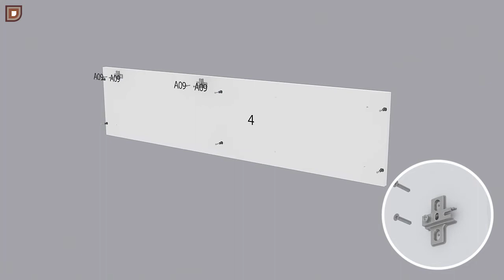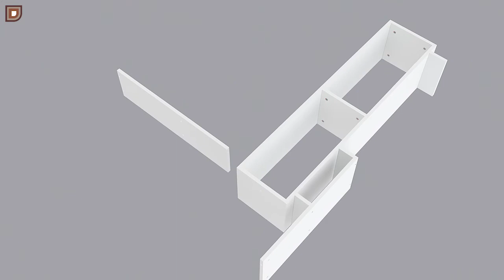Decorotika Pegai TV Stand & Entertainment Center for TVs up to 55" - Assembly Animation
This animation shows you how to assemble the Decorotika Pegai TV stand and entertainment center step by step.

Whether stationed in your mancave or put on display in your living room, media stands are always a great addition. Take this one, for example, crafted from 18mm thick quality melamine coated manufactured wood and banded with first-class PVC edge banding tape, it features an array of open shelves that offer up some contemporary appeal, as well as provide a place to showcase favorite photographs, vases, and more. After assembly, it measures 47'' H x 63'' W x 11.6'' D and can support any television up to 55". The Pegai TV stand is a modern way of decorating your living room. It can also be used for decorative objects as well as storing books, DVDs, etc.